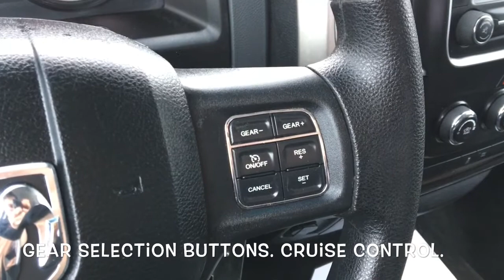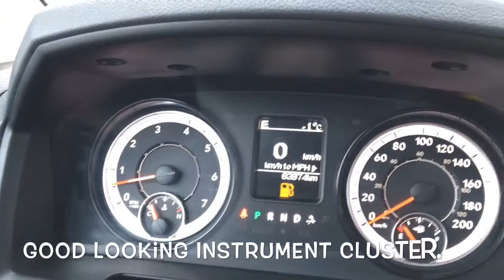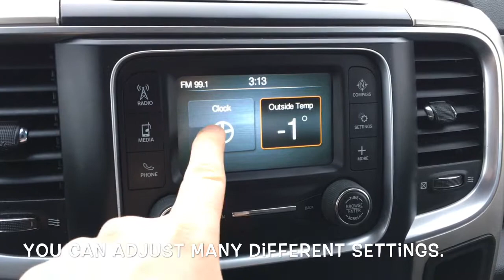2017 Ram 1500 SLT 4X4 | 115 Volt AC Power Outlet | Edmonton AB | 18RC2472A | Crosstown DCJR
This truck is ready to be by your side in everyday life, here for you if you need to do dump runs, take the kids to school, runs some errands etc.. No matter what it is that you need to do, the Ram 1500 will serve you well. There is plenty of space in the interior for all your things because it is spacious and has many storage areas. The legendary engine underneath the hood produces 395 horsepower and 410 LB-FT of torque. Based on the past 6 years of registration, this is Canada's best-selling V8 engine! Ask us how you can have the chance to WIN 5,000 AIR MILES® Reward Miles.

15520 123 Ave NW, Edmonton, AB T5V 1K8